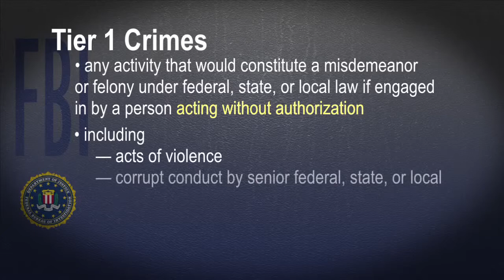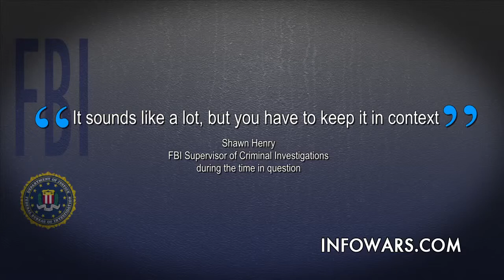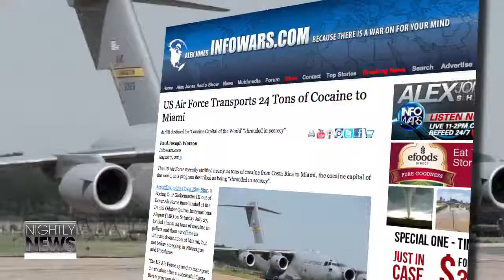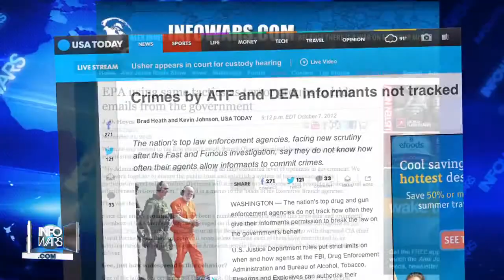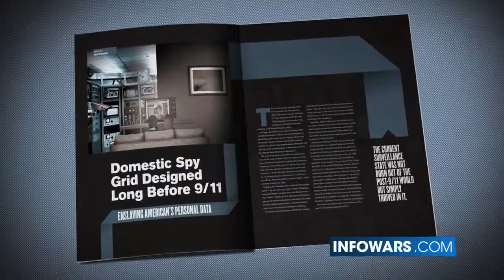The FBI's Crime Wave